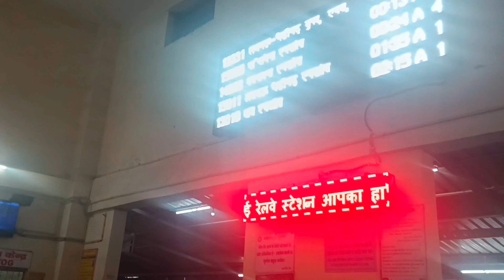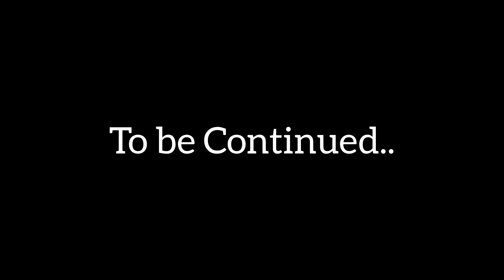Foggy Nights Tahari seva in Hardoi | आज के आनंद की जय | श्री राधा कृष्ण आश्रम हरदोई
Hello Dosto Kasie ho ap sab I hope ap sab theek hai Radha krishna ashram hardoi ki traf se weekly bhandara ka aayojan ho raha hai iss baar pichhli baare se jadya quantities packets distribute kiye hai i hope ap sabko mere vlogs achy lagte ho